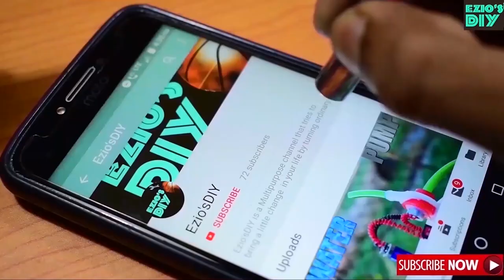How to desoldering Circuit boards without Solder Wax in Hindi | Soldering hack by Ezio's DIY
This video is about getting electric Components free. You can get free Diodes, free resistors, free capasitors etc etc by desoldering components from old circuit board.

Soldering iron

{Rosin is cheaper offline}
Cheap Solder cleaner

My Mic

My Camera

Glue Gun

Ezio's DIY tries to help you to make thing you want.

Important topics